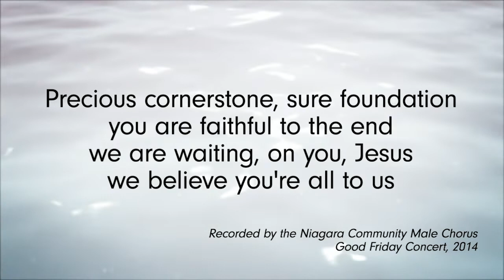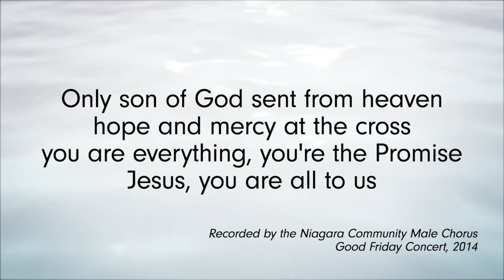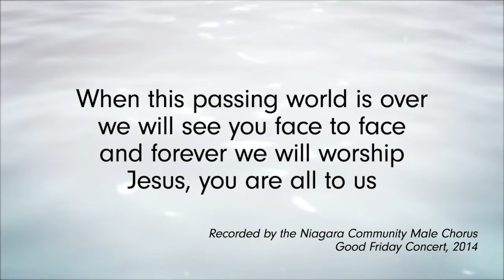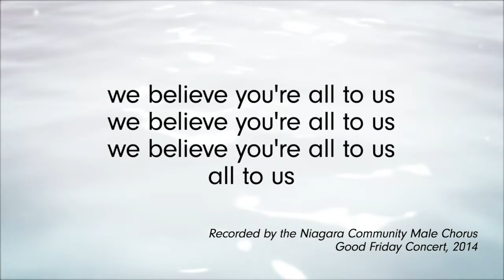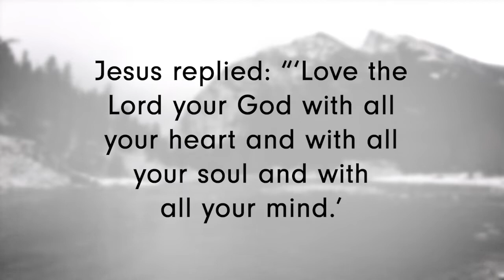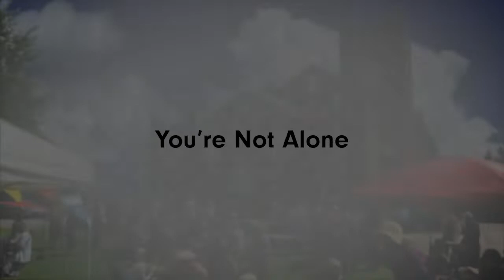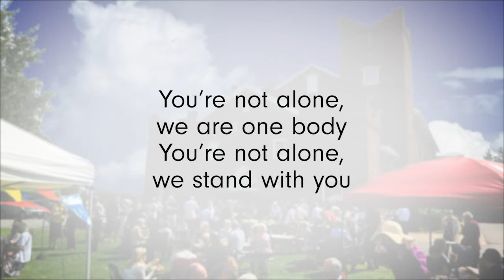February 14, 2021 - Red Brick Online Service